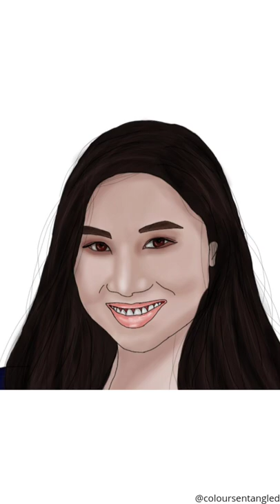Shuang Hu Digital Art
❤❤ Shuang Hu digital artwork ❤❤

Shuang Hu (@theoneshu) digital art🎨🎨🎨🖼🖼
Let me know your opinions about the artwork

Which  artwork do you wish to see next ...
Comment n let me know💬💬

PC :  @Youtube

Follow @coloursentangled for more artwork